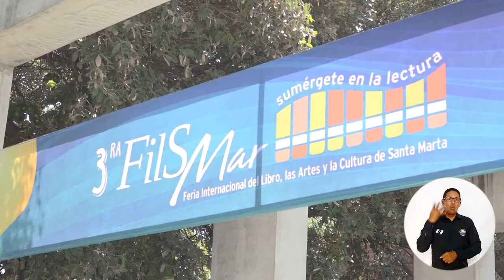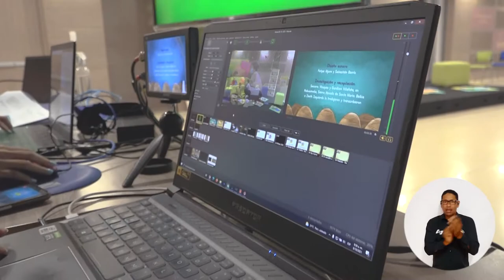¡Todo un éxito! En UNIMAGDALENA abundó el conocimiento, el arte y la cultura con la FilSMar 2021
Con más de 1.000 visitantes diarios, 22.000 obras, 82 presentaciones de libros, 28 conversatorios, 18 talleres, 15 conferencias y muchas otras actividades para el público de todas las edades, gustos y orígenes, finalizó con éxito la tercera edición de la Feria Internacional del Libro, las Artes y la Cultura de Santa Marta, organizada por la Universidad del Magdalena. Fueron cuatro días de una diversa programación que se desarrolló de manera presencial y virtual.